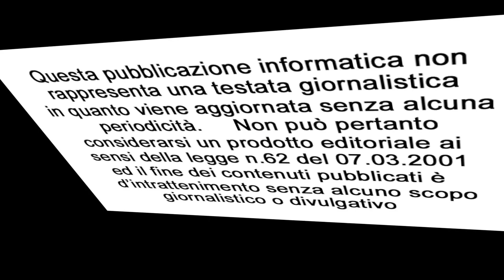Il Chintana Campus 2020 a Varallo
Nei giorni 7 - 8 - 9 agosto edizione speciale del Chintana Campus a Varallo in collaborazione con il Gruppo Comunale di Protezione Civile di Casale Monferrato e l' A.N.A. sezione Valsesiana.
Il bilancio di questa tre giorni nelle parole di Alessandro Mantelli Presidente dell'Associazione La Chintana Onlus di Morano sul Po e di Enzo Amich Coordinatore della Protezione Civile di Casale Monferrato